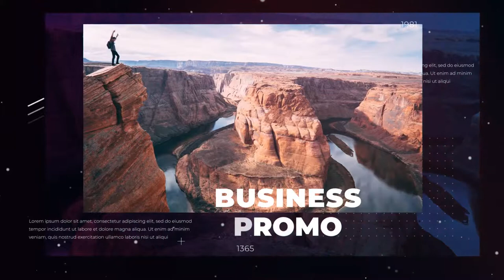Momot Music | A Digital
Сorporate background for slideshow, commercial or a presentations of electronic devices and gadgets, innovation in digital technology, mobile apps, medicine, healthcare, future technologies, science, education, marketing, as well as beauty, spa, luxury and many others.